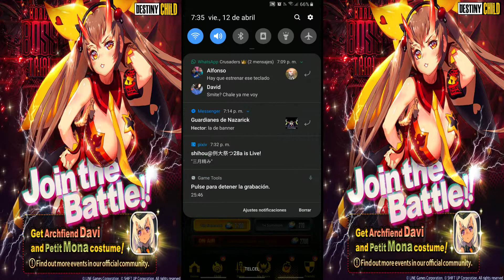Destiny Child [WORLD BOSS TRIAL] Nuevos eventos y Nuevas Invocaciones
Bueno aveces se tiene suerte supongo, ahora solo queda poner fuertes a esos childs, que tengan suerte en sus summons!!